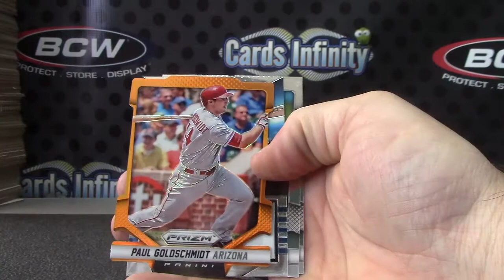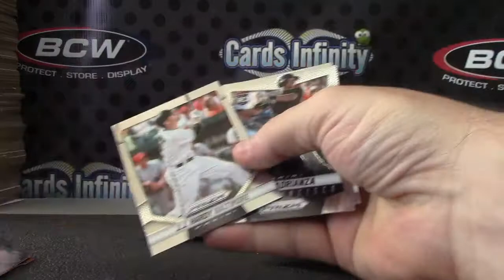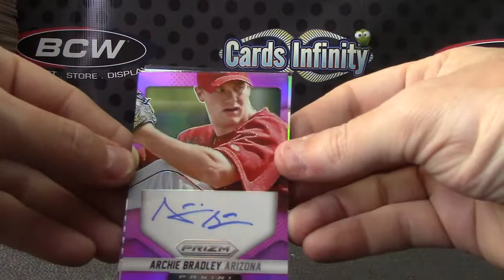TripleCrown's 2014 Prizm Baseball Box Break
Thanks a lot JT, Chris J.